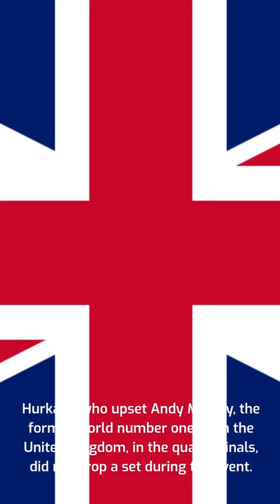Hubert Hurkacz defeats Pablo Carreno Busta to win Moselle Open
About this Video: Hubert Hurkacz, the world number 13 from Poland, won his third ATP Title of the year in the Moselle Open final, defeating Pablo Carreno Busta.

In Metz, the top seed came back from a set down to defeat the Spaniard 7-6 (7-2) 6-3.

It's his first indoor title, as well as his first outside of the US.

Hurkacz, who upset Andy Murray, the former world number one from the United Kingdom, in the quarterfinals, did not drop a set during the event.

Kwon Soon-woo of South Korea won the Astana Open in Kazakhstan for his first ATP Tour Title.